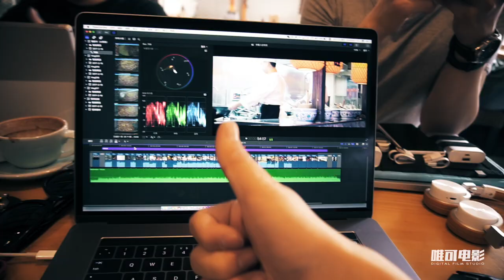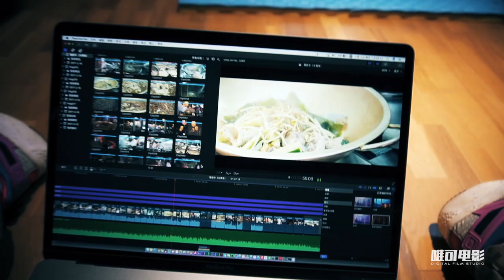Vlog021 下次带你们回忆童年